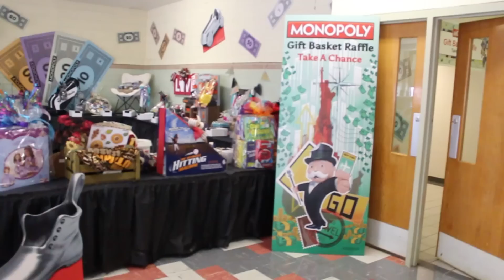Pacelli Panacea 2015